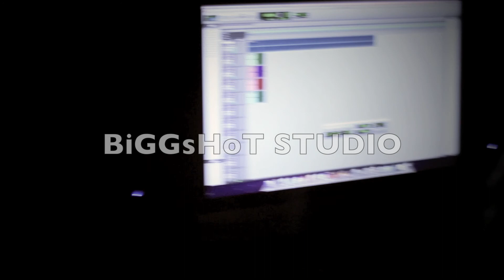P-Dice PROMO VID